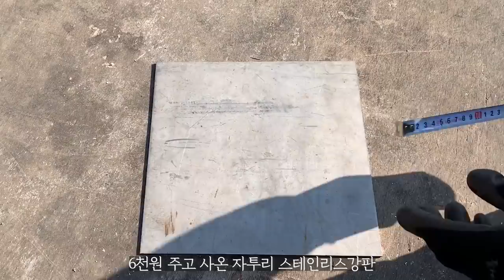Stove Top Plate Reinforcement, Window Sealing - Homemade Wood Stove for Camp M-Stove Project Part-3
Homemade wood stove, the M-Stove V2.1 has been upgraded. The top of the fire box was reinforced with stainless steel plate pad. Ceramic rope was inserted between the window glass and the frame to prevent rattle. I hope you enjoyed this video. Stay safe.

For the early V2(M-Stove) stove, firebox was made using a stainless steel food container. A baffle plate is installed to maximize the heat of the stove top. Hope you enjoy this video.

※ Material used to upgrade stove (Part-3)
1. Reinforcement pad on top: stainless steep plate 270x125x2.87mm
2. M4 stainless steel countersunk bolt L6mm & nuts
3. Glass window seal: ceramic rope: ceramic rope (loosen)

※ Material used to upgrade stove (Part-2)
1. Secondary combustion device: 10A stainless steel pipe parts (2 elbows, 1 200mm long straight pipe, 2 100mm long straight pipes, 2 short nipples, 2 short sockets, 2 caps, 2 full-bore valves)
2. Fire box door: Rectangular stainless steel cooking tray / 195x105x15mm
3. Air inlet control: Air mixer for gas range
4. Ceramic rope: Smato ceramic rope 10mm
5. Inorganic adhesive(heat-resistance): TK-CERAMIC P-24E 150G
6. Others: M8 stainless steel stud bolts, cap nuts, eye nuts, M4 stainless steel bolts & nuts, stainless steel hinges

1. Upper body: Stainless steel food container 1/3 size, 2 inches high / 176x325x65mm
2. Lower body(fire box): Stainless steel food container 1/3 size, 6 inches high / 176x325x150mm
3. Baffle plate: Stainless steel food container 1/3 size, lid / 176x325mm
4. Stovepipe flange assembly: D50 stainless steel hood cap and L50xD60 stovepipe
5. Fire box door: Rectangular stainless steel cooking tray / 195x105x15mm
6. Air inlet control: Air mixer for gas range
7. Side Heat sink cover: Rectangular stainless steel cooking tray / 195x105x15mm
8. Stove base plate: Rectangular stainless steel cooking tray / 375x230x10mm
9. Stovepipe: MESETA Stainless Steel Stovepipe / D60xL320mm
10. Glass window: CAMTORY Stove Glass&Frame Set 195x119mm(frame size)
11. Ceramic rope: Smato ceramic rope 10mm
12. Inorganic adhesive(heat-resistance): TK-CERAMIC P-24E 150G
13. Others: M8 stainless steel stud bolts, flange nuts, eye nuts, butterfly nuts, washers,  M4 stainless steel bolts & nuts, odds and ends of stainless steel sheet, stainless steel hinges.